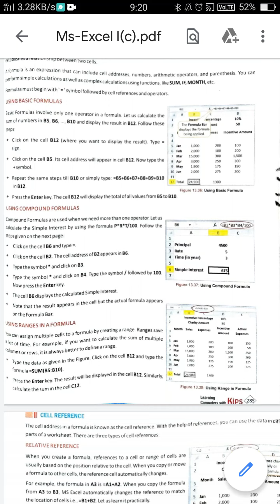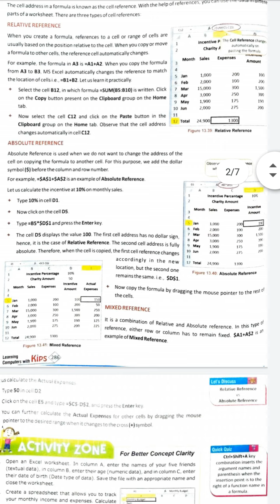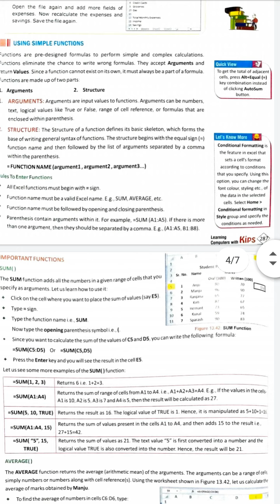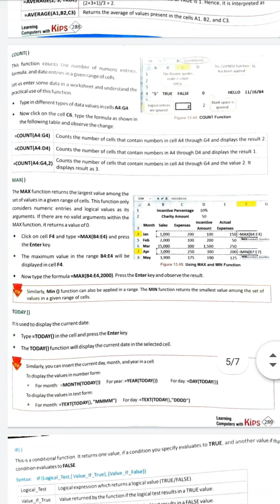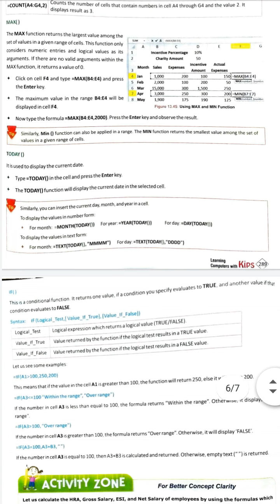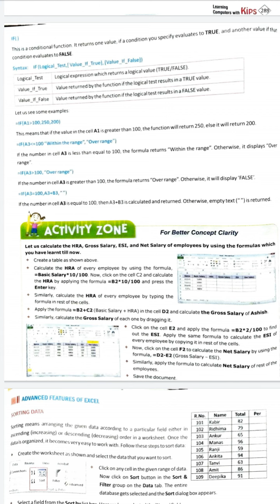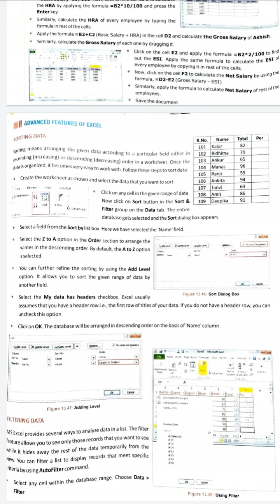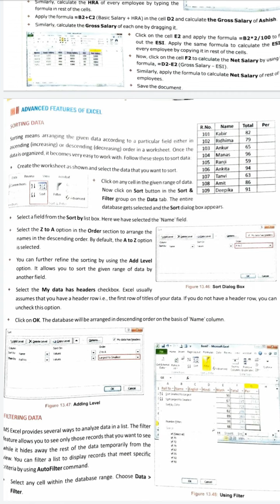Ms-Excel I (c)